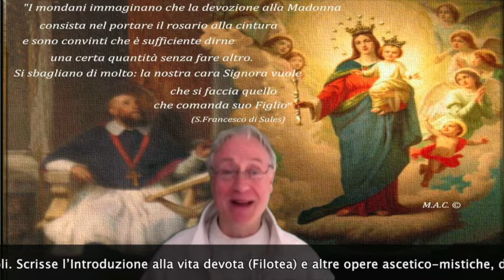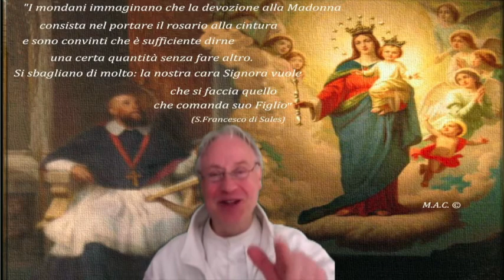Collera o Dolcezza?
24 Gennaio 2018 Memoria di San Francesco di Sales

Francesco di Sales, il  santo vescovo e dottore della Chiesa che celebriamo oggi, è conosciuto universalmente come il santo della dolcezza. Vi sorprenderebbe, cari amici, sapere che San Francesco d Sales aveva ricevuto dalla natura il carattere cosiddetto “collerico”. Per capire il lavoro incredibile della grazia e, contemporaneamente, lo sforzo immane fatto da Francesco per poter essere considerato un’ Icona vivente di Gesù Mite e umile di cuore, dobbiamo richiamare alla mente  qualche elemento di psicologia.

Sintetizzando al massimo, cari amici, Secondo la psicologia il carattere è la struttura psicofisica con la quale si nasce. Non si può cambiare, ma si può educare. Secondo Le Senne  sono 8 i caratteri  che dipendono dalla combinazione dei tre elementi fondamentali più una variabile personale. Gli elementi fondamentali che formano un carattere sono l’attività, l’emotività, la risonanza. Cosa siano L’attività e l’emotività non è difficile da intuire, mentre riguardo alla risonanza si può essere Primari ( la persona agisce di prima, senza riflettere molto)  o secondari ( la persona è portata a pensare e riflettere molto sugli eventi della vita)  La variabile personale è l’apertura della coscienza, potremmo definirla il grado di sensibilità che varia da persona a persona.

Uno di questi caratteri è il cosiddetto “collerico”. La formula, per così dire,  del collerico è questa: Il Collerico è  un Attivo, Emotivo, Primario
Essendo primario il collerico fa fatica a controllare la propria attività ed emotività.

La memoria di San Francesco di Sales che celebriamo oggi, cari amici,  ci fa comprendere che possiamo e dobbiamo  educare il nostro carattere, qualunque esso sia. Infatti questo grande santo, “ collerico" per temperamento,  è riuscito, con la grazia di Dio,  a raggiungere  una tale controllo sulla sua irascibilità, da essere  conosciuto universalmente come il Santo della dolcezza. Icona  vivente di Gesù mite e umile di cuore.